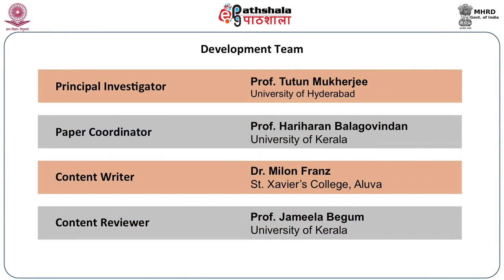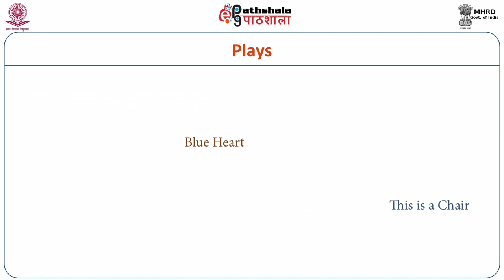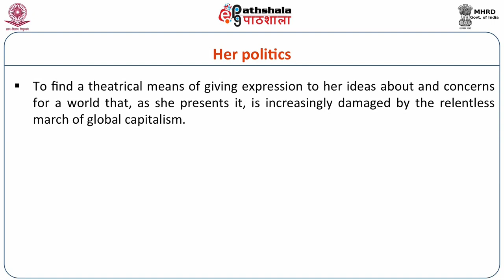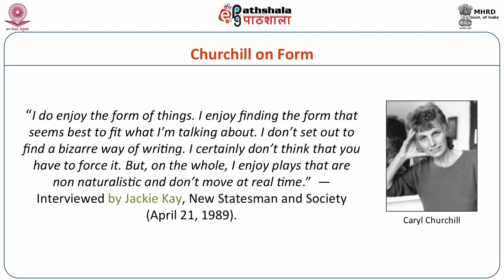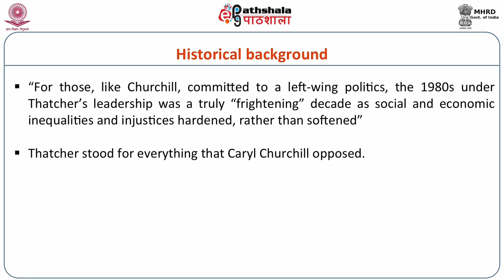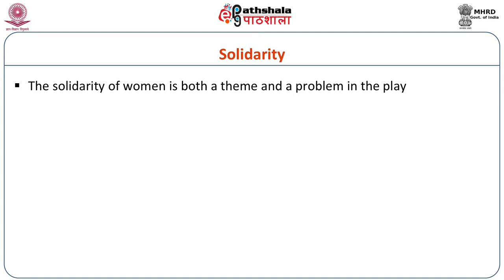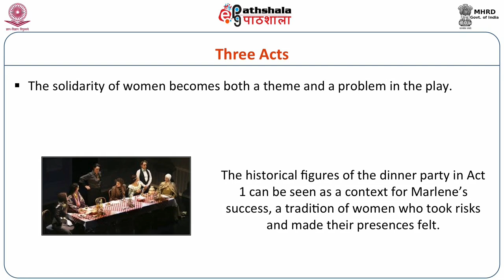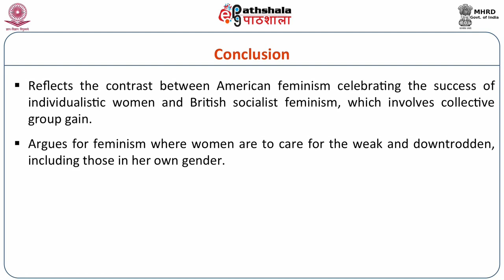ENG P04 M-35. Caryl Churchill: Top Girls